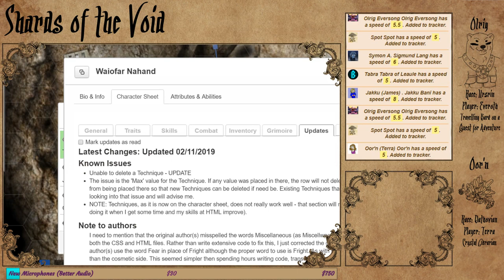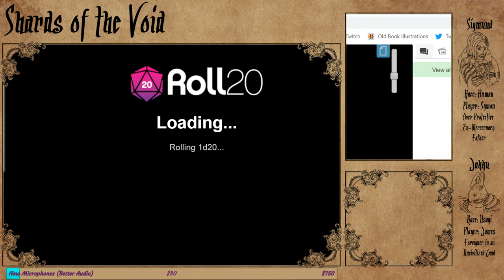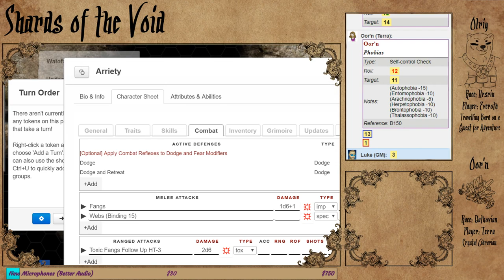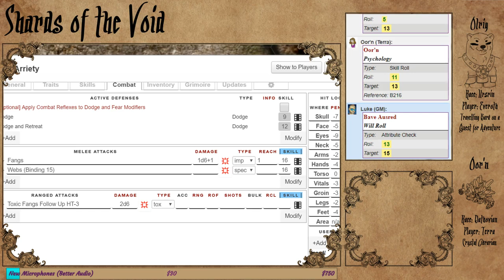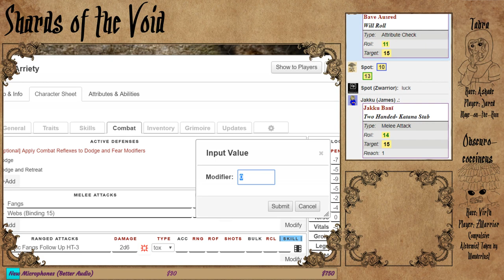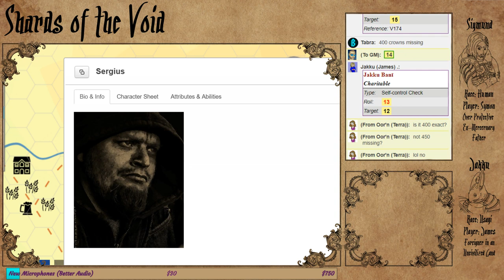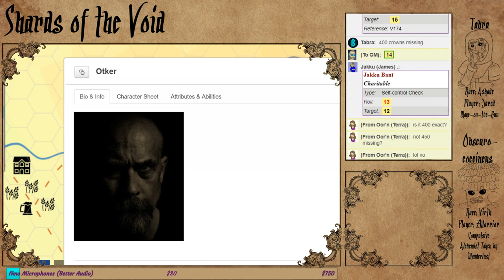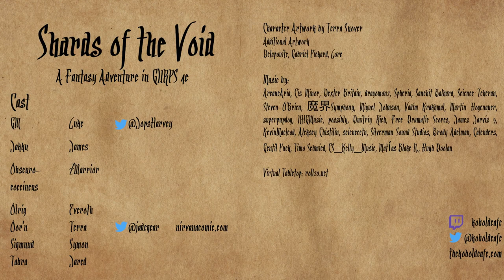GURPS 4e: Shards of the Void; Episode 6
Session 6 of our fantasy adventure using GURPS 4th edition.

Return from 1st break at 1:20:50
Return from 2nd break at 2:49:00
Return from 3rd break at 4:10:22